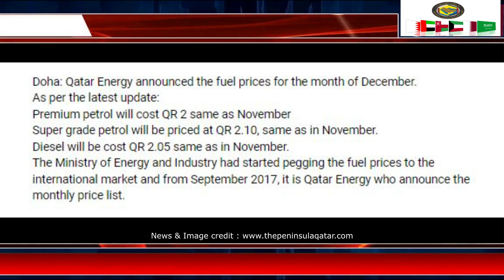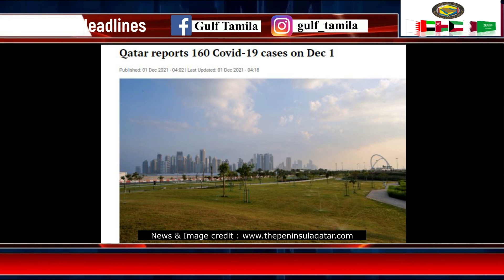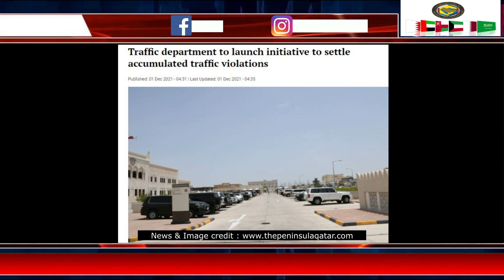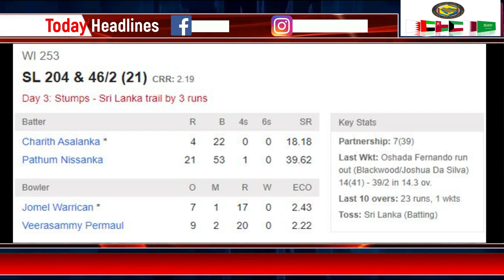Qatar Tamil News | Labour Ministry | 50% Traffic Fine offer | Boster dose | Fuel Price | Flower Fest